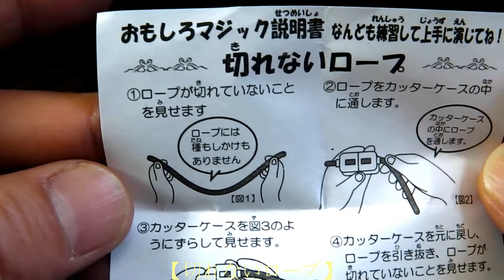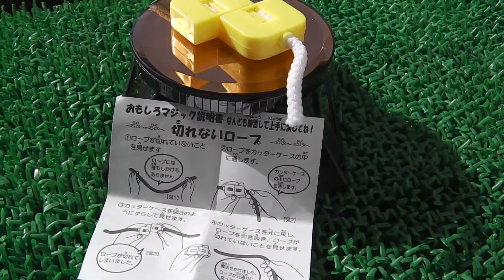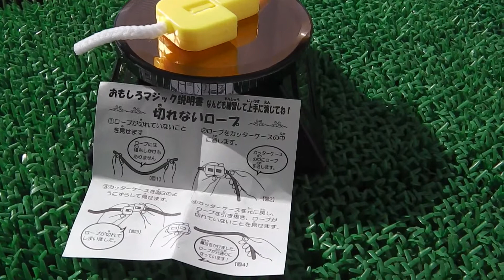Capsule toy Get a [magic goods] challenge!/カプセルトイ ガチャガチャ【手品グッズ】挑戦!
手品グッツ ガチャに挑戦!【パート6】
今回のマジックの景品は、『切れないロープ』個人的には当り!かな・・・
~動画を最後まで見てのお楽しみ;

こちらから『がちゃ、ガチャガチャ、ガチャポンの動画レビュー Gacha, Japan Mini, Gachapon Video Review of』がご覧になれます

2016・1月の動画再生回数の多い順に観ていこう♪